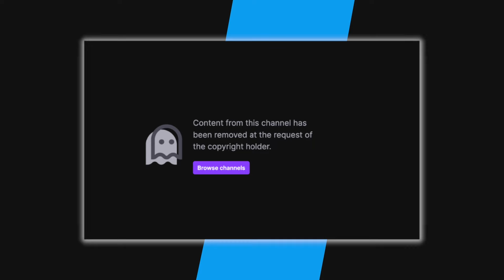Alinity Banned From Twitch & Gets Sent To Copyright School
In this video, we talk about Alinity being banned from Twitch and being forced to go to Copyright school.